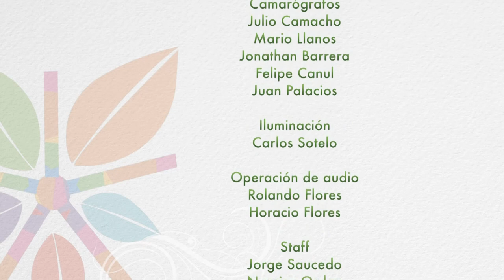Alternativas Verdes #16 / Experiencia Alternativas Verdes, Topiltzin Contreras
En este capítulo se detalla la participación de la secretaría de Desarrollo Sustentable durante el próximo evento de Alternativas Verdes 2017 que se llevará a cabo en el centro de convenciones Morelos. Así mismo se especifica que el tema principal en este evento es la Eficiencia Energética con el objetivo de brindar mejores servicios a menor costo.